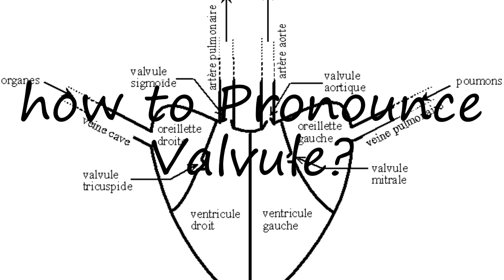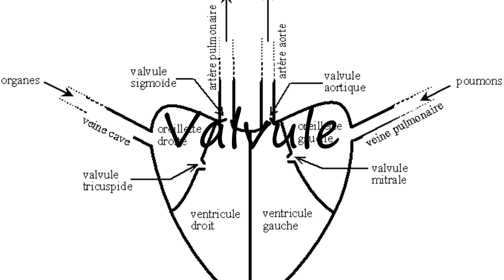How to Pronounce Valvule?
How to say Valvule? Learn the pronounciation Valvule! How to Pronounce Valvule. Expand your vocabulary, learn English words. Use this free pronunciation guide to practice words at a time. Learn for free. Thank you for viewing, please like or subscribe! hoe om te sê, si të thuash, እንዴት እንደሚናገር, wie sagt man, comment dire, come dire, como dizer, как сказать, nasıl denir, cómo decir, 怎么说, πώς να το πω, hoe zeg je.